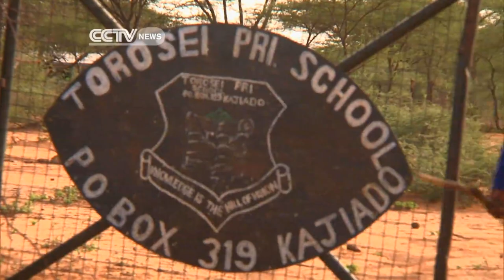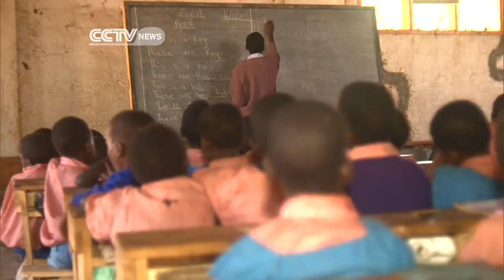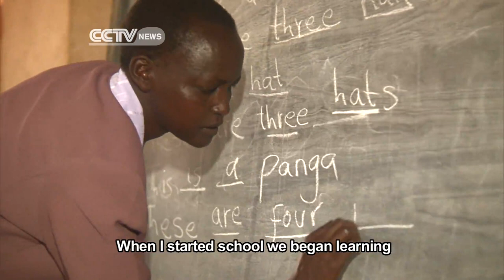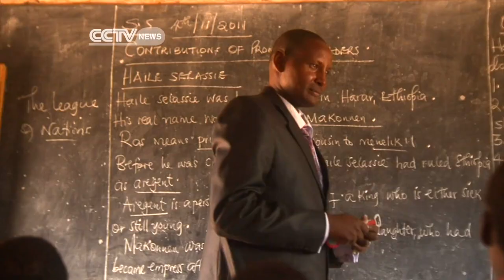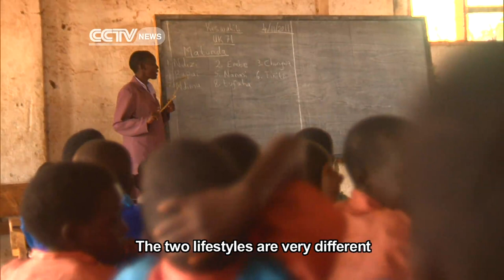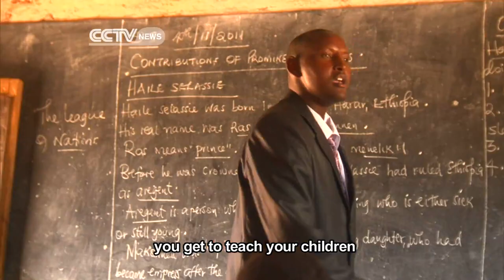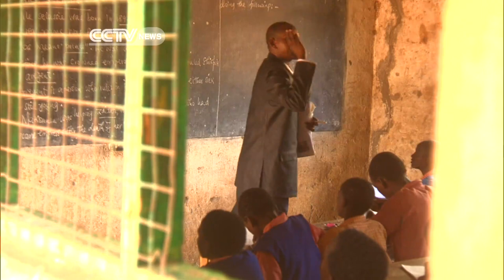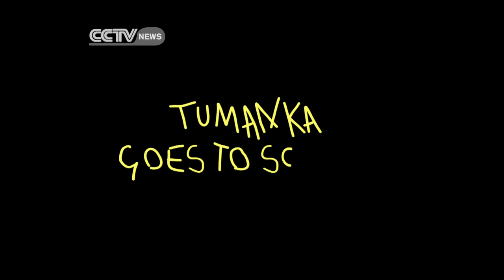Faces of Africa - Tumanka goes to school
At the age of 10 he became his father's worst enemy. Tumanka Ole Lekumok would wake up early in the morning and take his father's goats out to graze. But tired of herding the goats and seeing other children go to school, Tumanka ran away from his father's home, leaving the goats behind. He desires to be a Member of Parliament one day.